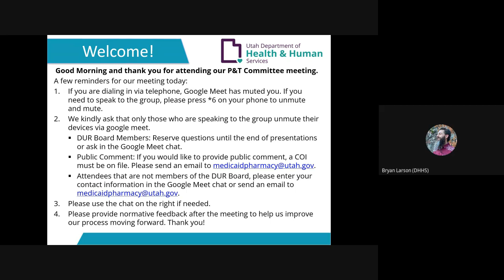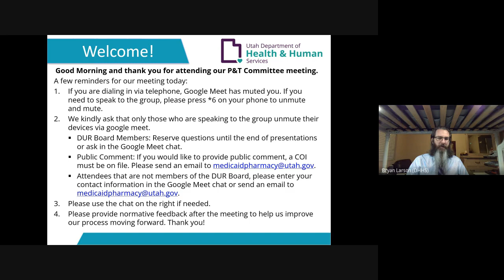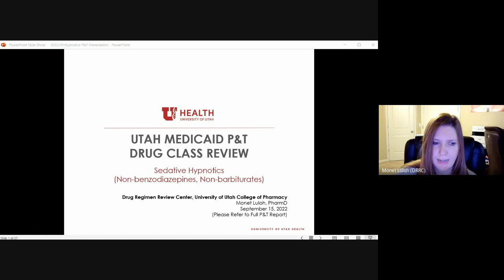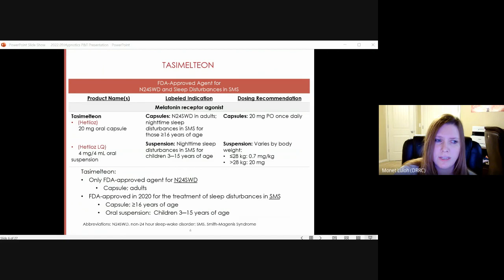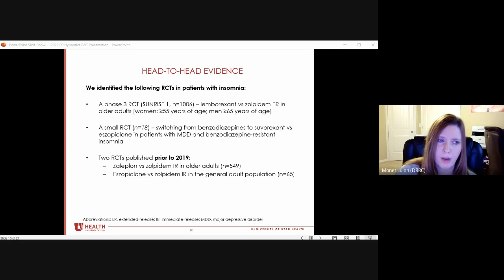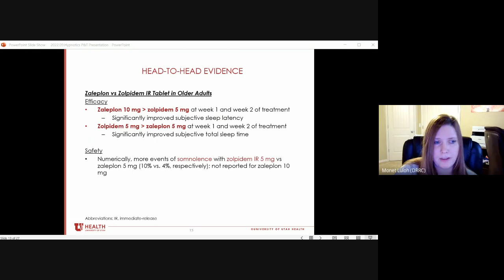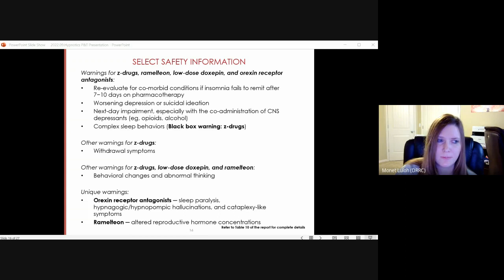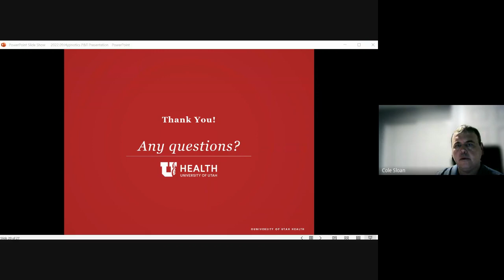2022 09 15 P T Meeting Recording